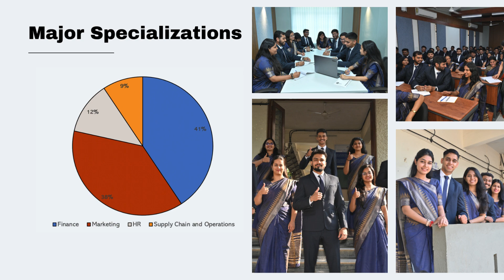IMDR | Batch Profile 2023-25